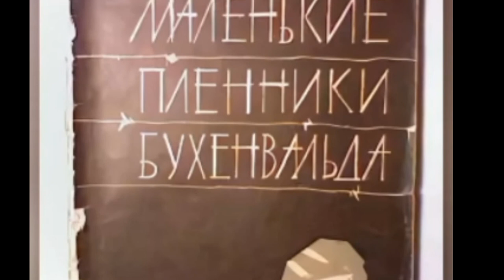Маленькие узники Бухенвальда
Короткий рассказ о книге А. Тычкова "Маленькие пленники Бухенвальда". Читает Лев Гайворонский, ученик 3 "в" класса Гимназии №89" (Саратов)